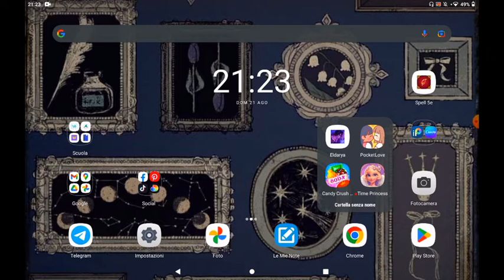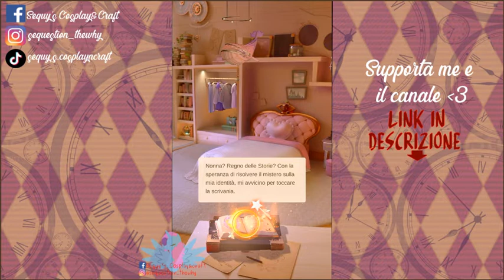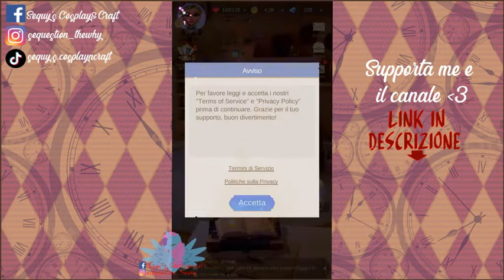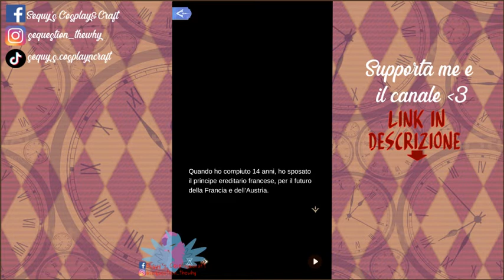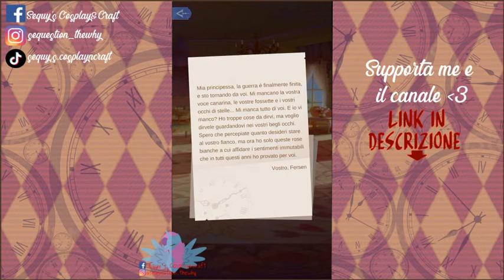Entriamo in una storia -TIME PRINCESS⁄ITA [Ep. 1.1]